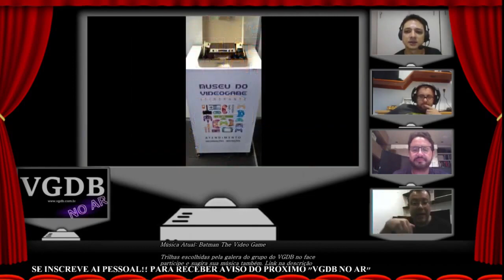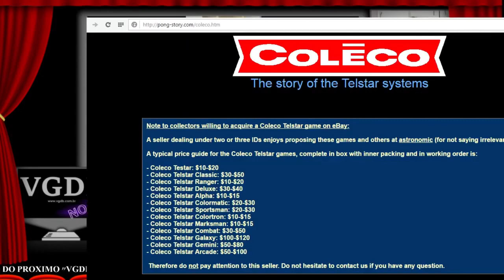Quantos e quais pongs a Coleco lançou? VGDB no Ar Drops #284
Esse é o VGDB no Ar! Drops, onde mostramos trechos específicos do programa VGDB no Ar!, o hangout especializado em consoles do site Video Game Data Base apresentado por Edson Godoy e Betine Mendes, com suporte técnico de Sandro Chaoling.

E hoje o tema é a primeira geração dos videogames (programa que foi ao ar ao vivo em 14/04/2016). Nossos convidados Cleidson Lima do Museu do Videogame Itinerante e Marco Lazzeri nos contam quantos e quais consoles do tipo pong a Coleco lançou.

O VGDB é um oferecimento do Museu Nacional do Videogame e do Circuito Retrogamer de Lives: